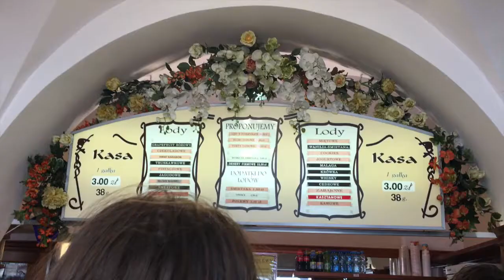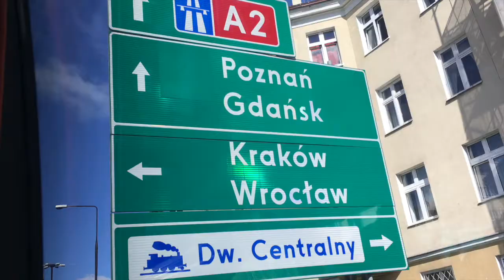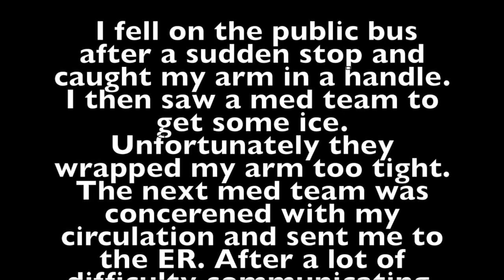Exploring -- Old Town Warsaw (WYD 2016)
Lunch on July 21, 2016, was Lody and no one complained! (Lody translates to Ice Cream!!) We hopped on a bus from the cathedral to Old Town and then walked past all the marvelous sites to go to what I think could have been the best Lody I had on the whole trip! (And I ate a lot of Lody!) I ordered two scoops of Krówka, which is a popular Polish milk fudge!

The tour we joined this afternoon was "Footsteps of John Paul II". It was about 2 hours long and was on foot and by bus! We visited different streets where he would have walked and churches he visited and prayed at.

After exploring Old Town we headed back to the parish for another great dinner, and dessert. One thing I loved about meals in Poland were when we all sat at long tables together! We were always laughing. Another thing I've brought back home from Poland, is having hot black tea with my meals. (I was a fan of tea anyways, but black tea with meals somehow tastes better now! :)

All of the WYD pilgrims and volunteers were then invited to a WYD Concert back in "downtown" Warsaw! While I was there it was tons of fun!

Unfortunately, as you probably read in the video, I ended up being sent to the Pediatric Emergency Room. The town of Warsaw set up a perimeter around the city and no private cars were aloud in. We were in a bus behind someones little car who hit the brakes very suddenly upon seeing the barricades. Our bus hit the brakes and everyone fell forward. I had been holding a rail when we braked, so I fell forward into Bartek and my arm went through the handle. It started to bruise and hurt almost immediately, so as soon as we got off we stopped at the medic tent, and tried to ask for ice. They sprayed my arm with a cooling spray and wrapped it very tightly. (This is what caused the issues at the second tent.) About an hour into the concert and my arm was still hurting so we tried to find ice once again. When the medics in the second tent saw how colorless and cold my hands and fingers were, they told my mom and Kasia we needed to either ride in the ambulance or walk ourselves. Long story short, both priests showed up, we had to call the embassy to try and prove I had insurance that would cover being seen, and I was seen and x-rayed all in about an hour and a half. Since there was no break I wish just prescribed some medicine to help the pain and swelling and to wear a sling. It really could have been much worse so we were very thankful and all said extra prayers that night!

The next video will be Mass and more sightseeing and museums! I can't wait for you to see it! :)